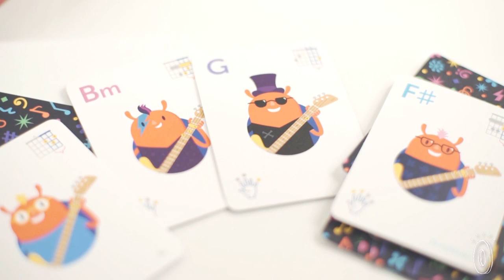Play the guitar before you can read.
These kids’ guitars are a great induction for little musicians.

Loog Guitars are far from toys—their colorful real-wood designs stay true to the quality of a traditional guitar. But they have three strings instead of six and a slimmer neck so kids as young as three can start strumming.

There’s an electric guitar and an acoustic one, letting musicians-in-the-making choose their instrument of choice. And they can pick from a songbook that has everything from Rolling Stones classics to more contemporary tunes by Bruno Marz and Taylor Swift.

Both guitar designs have a playful app with adorable characters that guide kids in their learning. It can hear the notes they play and, whenever they hit the right chords, it unlocks new levels and songs. It’s all made easy, with flashcards and video lessons from a Grammy award winner.

We also really like that the Loog Guitar is great practice before kids graduate into big-kid, six-string guitars. It’s a patient and excited teacher for avid little learners.